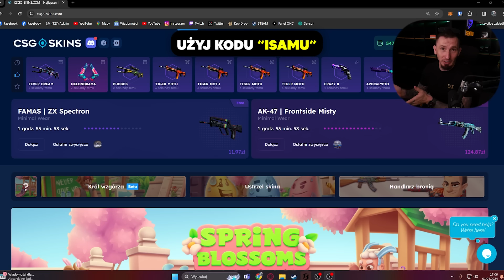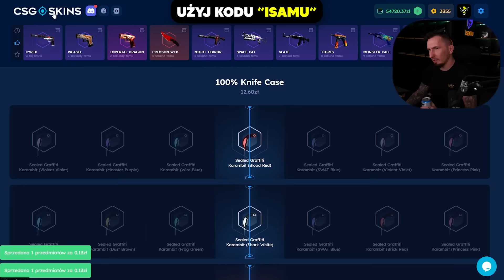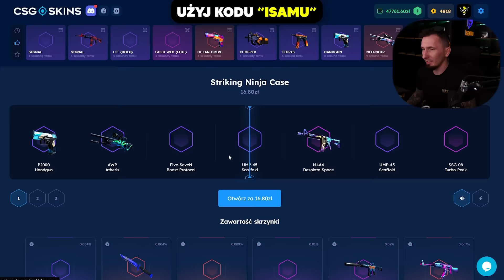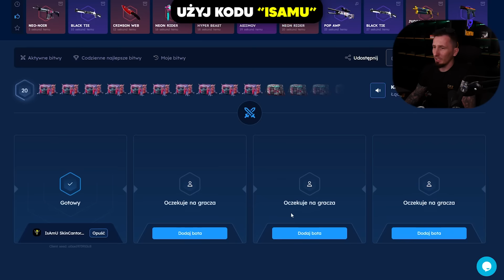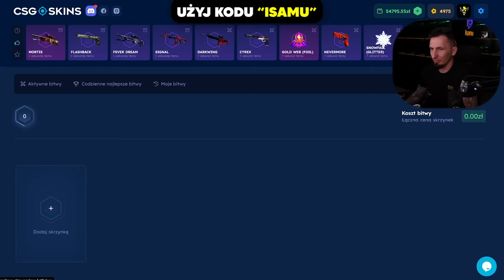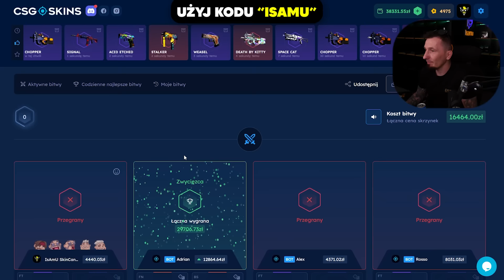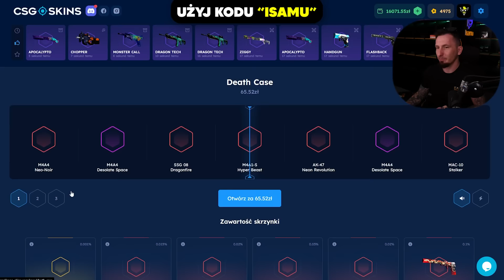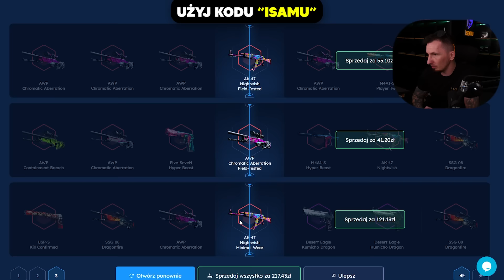JUŻ BYŁEM NA DNIE, AŻ NAGLE... *nie uwierzysz co trafiłem*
Użyj kodu "ISAMU" dostaniesz 10% bonusu do doładowania oraz DARMOWE 2.10zł na START! 🔥